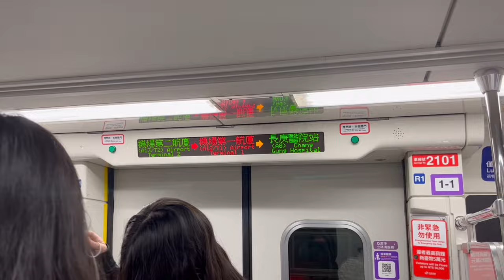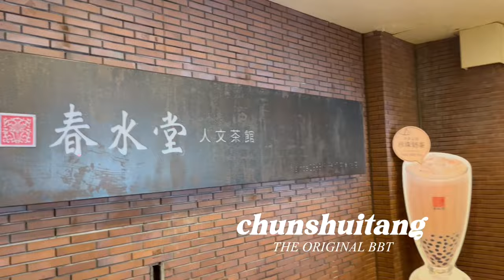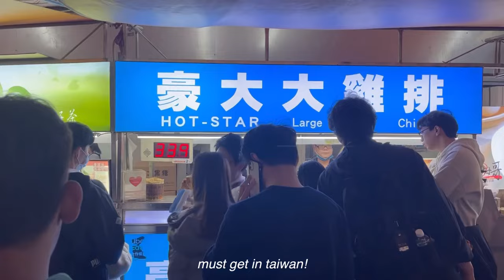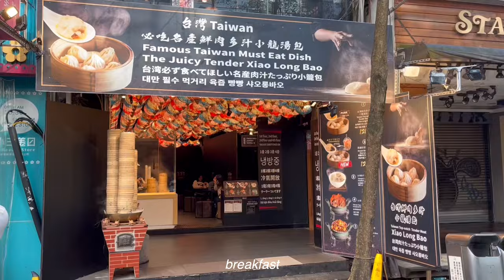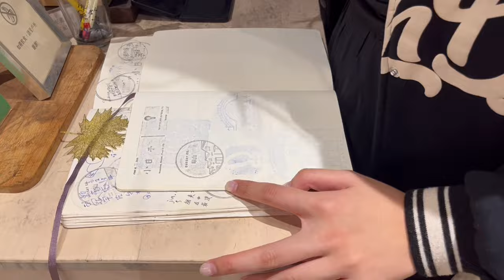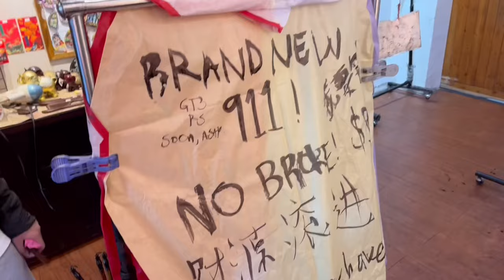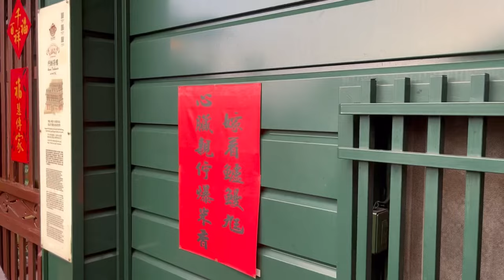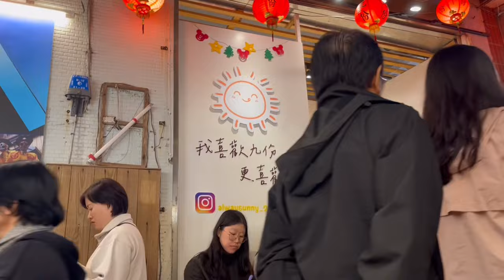TAIWAN VLOG 🍜🥢 | grad trip, what to do and eat in taiwan: jiufen, cat village, maokong (pt 1)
[music]

我会等 piano
从前说 piano
泡沫 piano
april encounter piano

teddy blake ava bag in nude pink (TBYueminie30 for $30 off)

pilot juice up 0.4 pens
stabilo highlighters
zebra mildliners
macbook pro

[socials]
ig (studygram): @yueminie
studytok: @yueminnie
lemon8: @yueminie

[faq]
what is csc? china studies in chinese, it is an A level subject that i take!

[chapters]
0:00 leaving singapore
0:43 reached taiwan
1:01 taiwan lucky draw1:24 mister donut1:31 a-zong mian xian
1:44 longshan temple2:09 chiang kai shek memorial hall
3:10 yongkang beef noodles3:27 cks memorial hall3:58 chunshuitang original bbt4:09 airbnb4:39 fufu cat cafe6:31 the red house6:48 ximending7:07 day 27:18 xingfutang7:22 traveling to maokong
7:36 maokong gondola
8:08 maokong
9:03 taipei zoo
11:00 初炸小食店 (featured on worth it!!)
11:09 sun yet sen memorial hall
11:22 石二锅
11:30 huashan creative park
12:19 friends fooling around12:34 day 3
13:01 shifen
14:23 shifen waterfall
14:42 ajou peanut ice cream
14:45 houtong cat village
15:17 lunch!15:25 jiufen
15:51 amei teahouse
16:36 jiufen